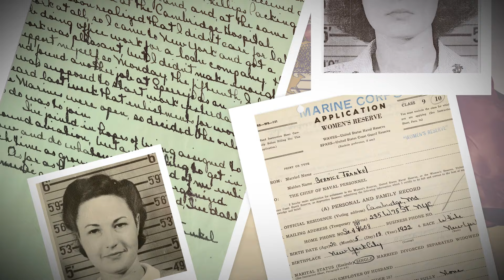10 Actors Who Served in the Second World War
World War Two stirred the public like no previous conflict ever had or has since. Certain nations, notably the United States, employed celebrities to rally support for the war effort. Some actors went as far as leaving the glamour of Hollywood behind to engage in frontline combat.

Find out a list of 10 stars of the silver screen who participated in the Second World War.